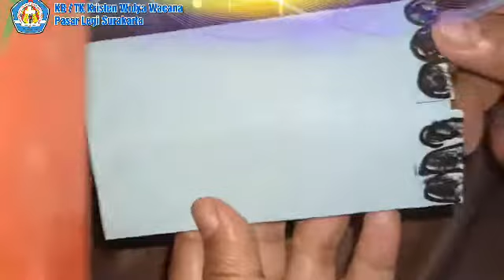Melipat Bentuk Gajah TK Kristen Widya Wacana Pasar Legi Surakarta